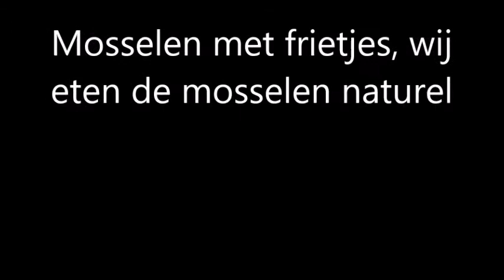Mosselen koken met recept: mosselen koken verse mosselen met frietjes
Mosselen met frietjes, wij eten de mosselen naturel

Wij eten de mosselen bijna zonder iets erin, althans met minder dan anderen.
Voor 1,4 kg mosselen nemen we 3 flinke uien, deze schoonmaken en in schijven snijden, snij zo dat er altijd ringen zijn. Dat maakt verder niet veel uit, maar ik ben het van opuds her gewend! De schijven mogen een halve centimeter dik zijn ongeveer.
De mossel schoon spoelen in de wasbak,  verwijder de baardjes, doe de pokken van de schelpen met bijv een mes. Vervolgens een laagje in de pan van 1 mosseldikte, boven op deze mosselen de uien doen, deze moeten zo laag mogelijk in de pan om goed gaar te worden, strooi ook water peterselie en wat peper en weinig zout, daarna de rest van de mosselen er boven op.
Water toevoegen is niet nodig als de mosselen vers zijn, want dan zit er water in de schelpen, zijn ze al ouder dan 5 dagen, dan wat water toevoegen, maar heel weinig.
Het deksel op de pan en koken, na zeg zo 2 minuten gaan de mosselen open, dan nog 4 a 5 minuten koken op hoog vuur.
Sommigen schudden de pan om, wij doen dat niet, wij nemen zodra het water over de rand wil het deksel eraf, en dat 3 keer ongeveer. Voor de groenten gaar te hebben, en de mosselen ook, de minuten in acht nemen voor het koken.
Vervolgens lekker mosselen eten, lekker en gezellig, met een glas wijn, of bier of water, net wat u het liefste is!

Extra tip : De Indonesische keuken doet er beetje boemboe in, wat ik door kreeg van een Indonesische kijker!

De frietjes :

Wij bakken de frietjes zelf in een hoge pan(25 a 30 cm hoog, met ongeveer 8 a 10 centimeter zonnebloem olie. Voorbakken op 140 graden met ongeveer 4 minuten, en afbakken op 160 graden 3 minuten. Maar is afhankelijk van de aardappelen die u gebruikt. De temperatuur meten we met een speciale meter. Bakken in 1 keer doen we ook weleens, en dan op max 160 graden. Eerst deden we meer op 180 graden, maar hoe kouder de olie hoe beter het is.
Kijk goed dat de frietjes niet te bruin worden, wij houden van goudgeel, sommigen weer van bleke frietjes.